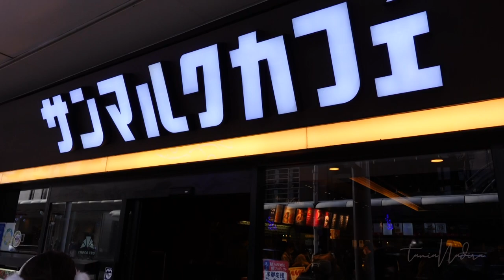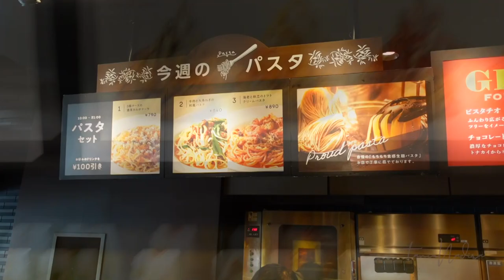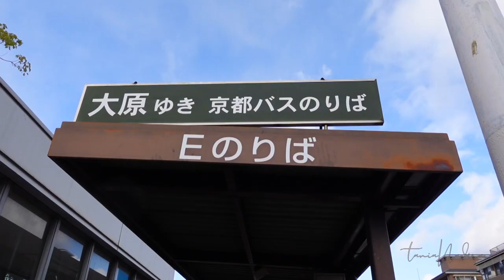APPROVED! JADI ORANG JEPANG SEHARI, PAKAI KIMONO DI KOTA TRADISIONAL JEPANG (HIGASHIMAYA KYOTO)